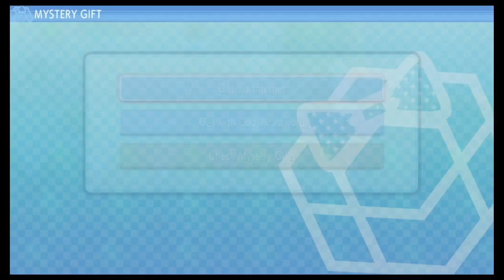Pokemon Shining Pearl Baton Pass Episode 14- Strategizing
Back to Sinnoh, here we go baby! Let's tear down Cynthia's badass team with some trash we found along the way. He do love his quick claw tho.

Baton Pass Rules:
Rotate players every two gyms
Catch 2 Pokemon per rotation until 8th gym is beaten.  In addition, hunting for specific pokemon is now illegal, you can only catch the first pokemon encounter on a route. Fossils and Statics, Normal and Legendary, are legal.
If a pokemon faints they're considered dead and must be boxed.
Upon rotation, one of the previously caught pair is put in the box.
No more Pokemon can be caught after the 8th gym and a final team must be built.
Shinies are free to catch and can be added to the team freely.
Catch 'Em All Challenge:
Any previously caught, surviving pokemon are ineligible for capture.
One Revive allowed per run.